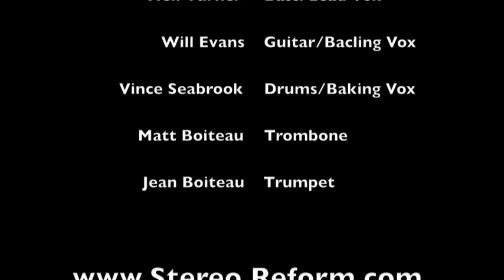Thank You NYE 2010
Thank you Charleston, SC, The Music Farm and The New Mastersounds for a great NYE show! We love you!

Merch!